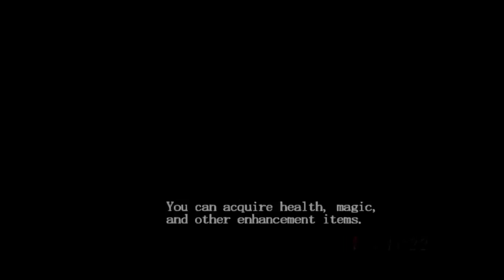Devil May Cry HD Gameplay Walkthrough Part 2 Nelo Angelo Boss Fight Remaster 2018